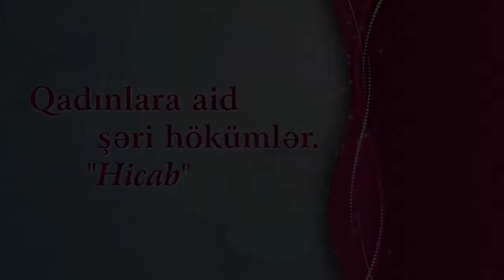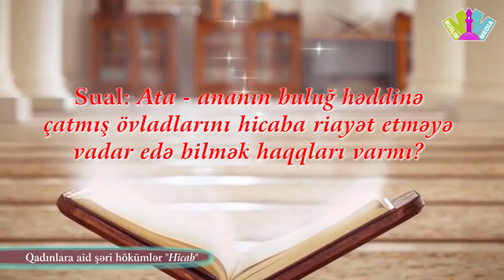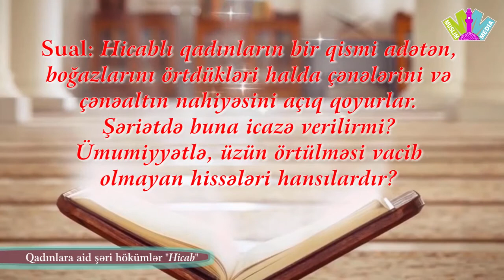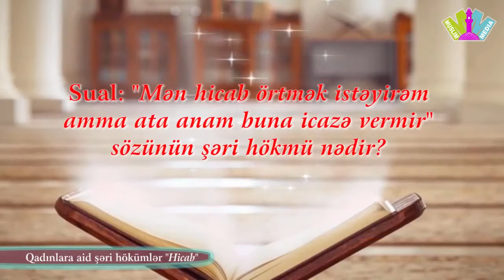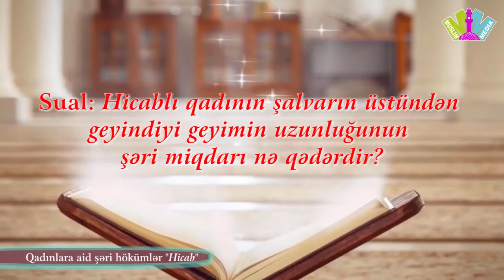Qadınlara aid şəri hökümlər "Hicab"